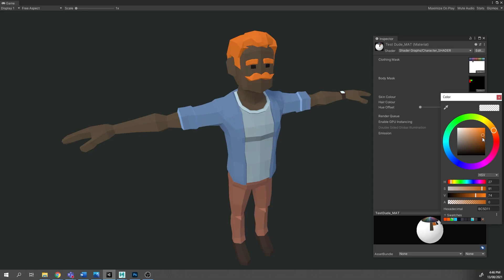AEC DemocraCity Case Study